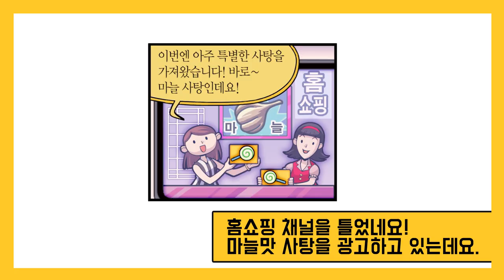[마법천자문 46 비하인드 영상] 모두 코.틀.막! 소여신의 입 냄새가 심한 이유는? 🍭 l 마법천자문 TV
46권 113쪽에 있는 비하인드 스토리 공개 ★

소여신의 입 냄새 공격?!
비위 강한 오공이가 입 냄새라고 말할 정도면
얼마나 심한거야ㅋㅋ

처음부터 심한 건 아니었다는데~~
어디, 소여신의 이야기를 들어볼까요?